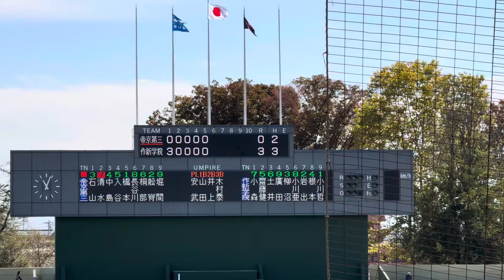帝京第三 橋本建 高2秋 関東大会でのピッチング(対作新学院戦)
2023年10月23日　高校野球秋季関東大会　準々決勝　帝京第三対作新学院